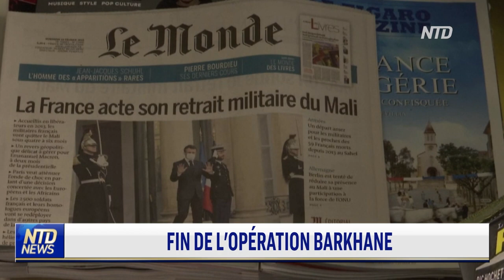La France se retire du Mali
Au Mali, s’en est fini de l’opération « Barkhane » qui a duré neuf ans. Le président de la République Emmanuel Macron a annoncé que la France ainsi que ses alliés allaient commencer leur retrait militaire du pays.